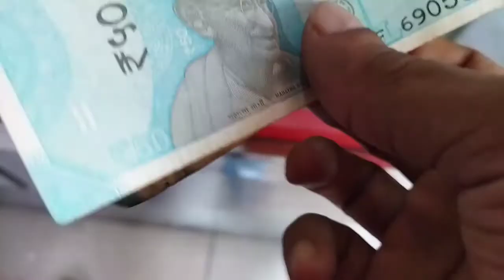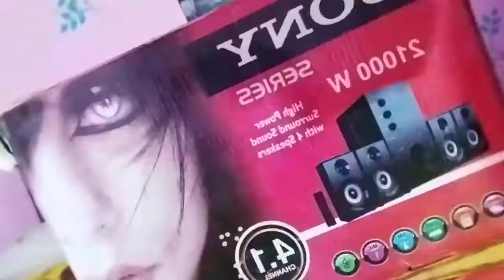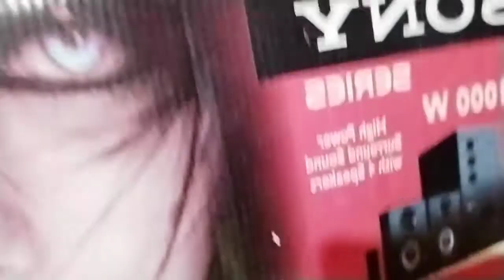My New Home Theater || Home Theater Price || Home theater setup || Home theater unboxing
Hi friend's,,, today I purchase new home theater
and get setup for music🎶, so being with me
and watch my new video🎥 and like,, coment,